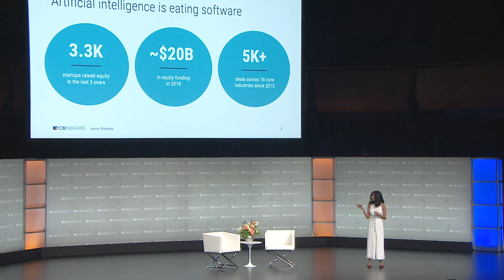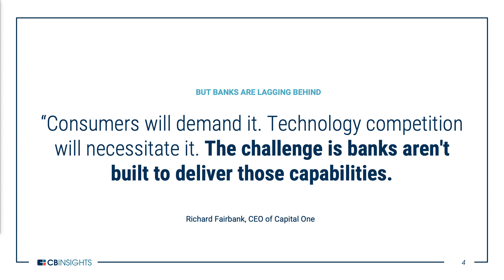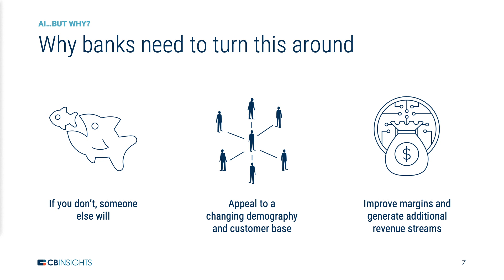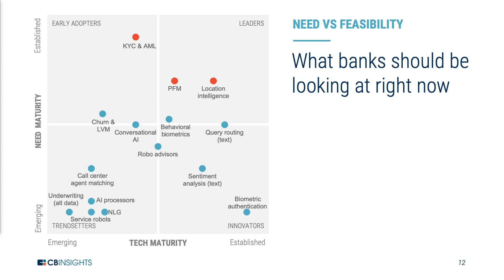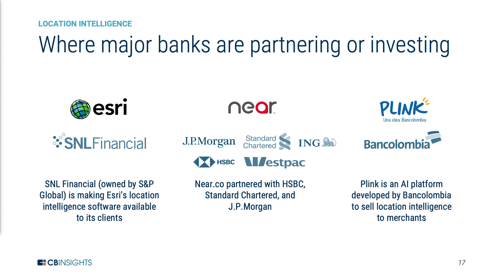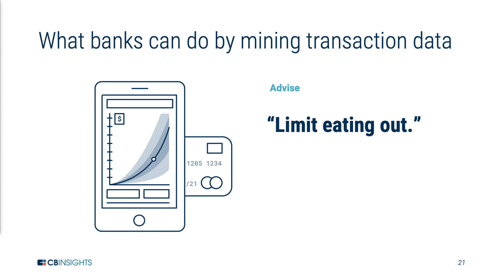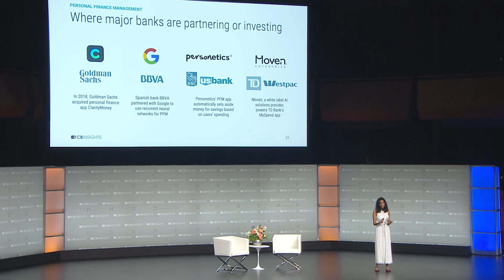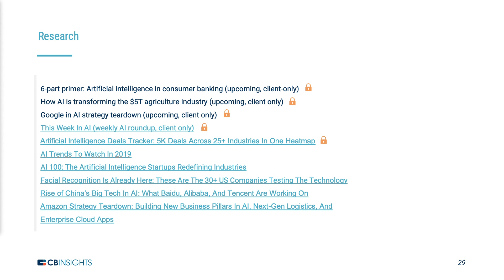How Will AI Transform Banking?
CB Insights briefing on AI in banking with CBI analyst Deepa Varadharajan.

This Interview was recorded on June 12th, 2019 at the Future of Fintech conference in NYC.

For more on Future of Fintech visit: events.cbinsights.com